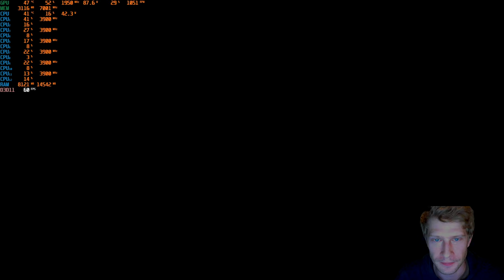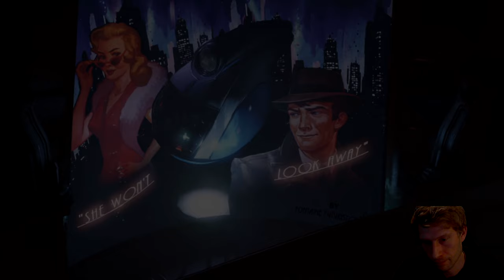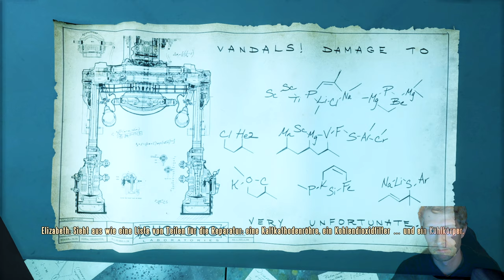48 - BioShock Infinite - ein grosse Aufgabe bahnt sich sterbend an